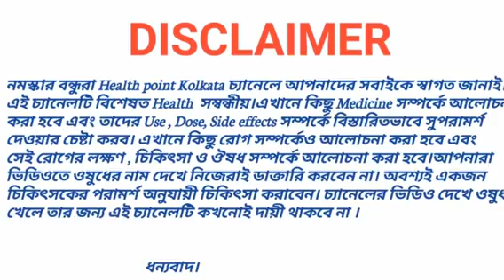Dengue Fever || ডেঙ্গু জ্বর ও তার লক্ষণ, পরীক্ষা ও চিকিৎসা || By Health Point Kolkata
নমস্কার বন্ধুরা,

Health Point Kolkata চ্যানেলে আপনাদের সবাইকে স্বাগত জানাই। আশা করি সবাই ভাল আছেন। আজ আমি এই ভিডিওতে ডেঙ্গু জ্বর নিয়ে আলোচনা করেছি। ডেঙ্গু জ্বর কাকে বলব ? কেন ডেঙ্গু জ্বর হয় ? ডেঙ্গু জ্বরের লক্ষণ ও ট্রিটমেন্ট কি ? ডেঙ্গু জ্বর হলে কি করা উচিত ? বা কি করা উচিত নয়, সেই সম্পর্কে এই ভিডিওটিতে বিস্তারিতভাবে আলোচনা করা হয়েছে। আপনারা ভিডিওটি অবশ্যই শেষ পর্যন্ত দেখবেন। ভিডিওটি ভালো লাগলে লাইক,কমেন্ট ও প্রচুর পরিমাণে শেয়ার করে সবাইকে সচেতন হওয়ার সুযোগ করে দিন। এবং আপনি হয়ে উঠুন একজন প্রকৃত রক্ষাকর্তা।

এর আগের ভিডিও গুলো দেখুন:

Aerocort rotacaps

Xylocaine Jelly

Avil Injection

Ondem Injection

Grilinctus BM Syrup

Grilinctus L Syrup

Clamp Syrup

Ambrodil LX Syrup

Bio D3 DS Capsule

Levolin Syrup

Gasex Syrup

Bactrim DS Tablet

Fusigen Ointment

Servil junior syrup

Megapen kid tablet

Azithral XL Syrup

Trika Tablet  alprazolam 0.5

Lulimac Cream

Glycephage SR Tablet  500

Amicin Injection 500  Amikacin

Gabaneuron Tablet

Reglan Injection

Ace Proxyvon Tablet

Candibiotic Ear Drops

Uprise D3 Injection

Lomotil Tablet

Asthalin Syrup

Flexon Tablet

Swich Drops

Evion Capsule 400

Robinaxol Tablet

Montral syrup

Irozorb syrup

Duolin inhaler

Neurobion forte

Unwanted 72

Metrogyl 400

Ondem Syrup

Drotin M

Ampilox injection

Azithral

Monocef injection

Stamlo 5